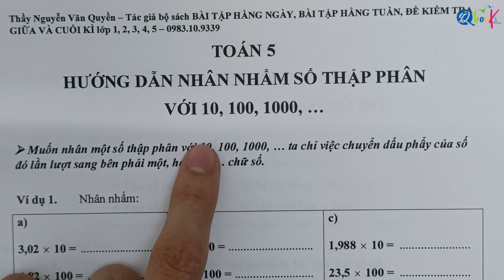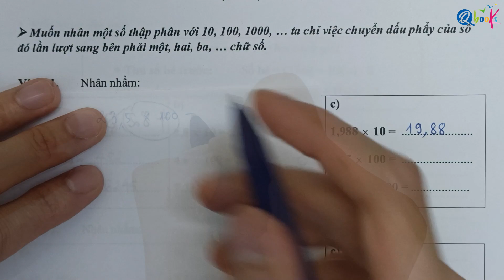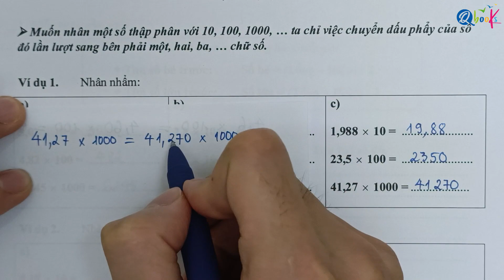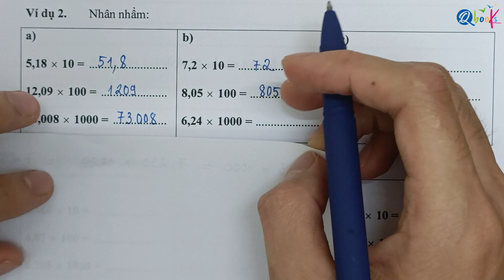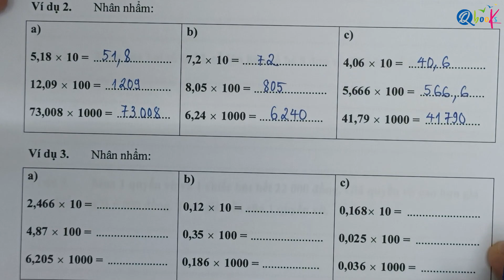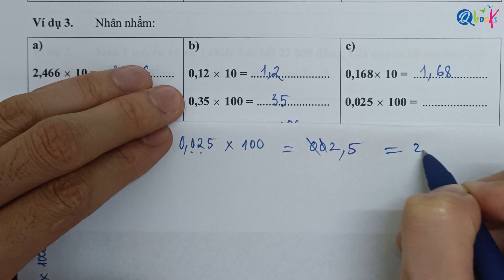Toán lớp 5 | HƯỚNG DẪN NHÂN NHẨM SỐ THẬP PHÂN VỚI 10, 100, 1000 (Nhanh chóng)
Xin chào quý phụ huynh và các em học sinh thân mến!

Thầy là Nguyễn Văn Quyền, giáo viên tâm huyết đã viết hơn 500 đầu sách giành cho học sinh tiểu học. Trong video ngày hôm nay, thầy sẽ hướng dẫn các em giải toán về nhân nhẩm số thập phân với 10, 100, 1000 (Nhanh chóng), một dạng toán quan trọng trong chương trình toán lớp 5 từ cơ bản đến nâng cao.

Số thập phân là những phân số có tử số và mẫu số. Trong đó mẫu của số thập phân là các số có dạng 10, 100, 1000,... Mẫu số chính là tích của những số 10.
Số thập phân được viết thành dưới dạng: 0,1; 0,01; 0,001…

Trong video này, thầy sẽ tập trung giải chi tiết một số dạng bài về nhân nhẩm số thập phân với 10, 100, 1000.
Để hiểu rõ hơn về các dạng toán này, các em hãy cùng thầy xem video nhé.

Trong Vieo này, các em cũng cần nhớ một số kiến thức về số thập phân như sau:
Số thập phân là gì?
Số thập phân được viết như thế nào?
Cách nhân nhẩm số thập phân với 10, 100, 1000

Video được chia thành 3 phần chính:
00:00 Giới thiệu về nhân nhẩm số thập phân với 10, 100, 1000
00:13 Giải chi tiết các bài toán về nhân nhẩm số thập phân
07:28 Lời kết về video "Hướng dẫn nhân nhẩm số thập phân với 10, 100, 1000 (Nhanh chóng)"

Thầy Nguyễn Văn Quyền hy vọng rằng, qua Video này, các em sẽ học được:
1. Hiểu được khái niệm số thập phân
2. Cách biểu diễn số thập phân
3. Nguyên tắc tính nhẩm số thập phân với 10, 100, 100
4. Cách tính nhẩm số thập phân với 10, 100, 100

Trong trường hợp có câu hỏi, hay bất cứ thắc mắc nào về chủ đề này, các em hãy ghé qua Fanpage của thầy để được giải đáp tại đây:

Cảm ơn các em đã theo dõi video. Chúc các em đạt được kết quả học tập ngày càng tốt hơn!